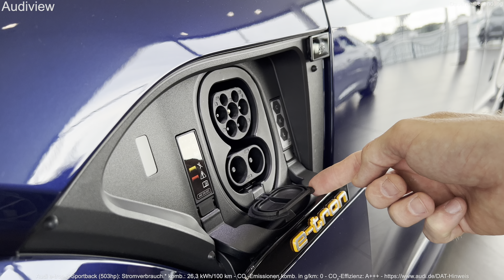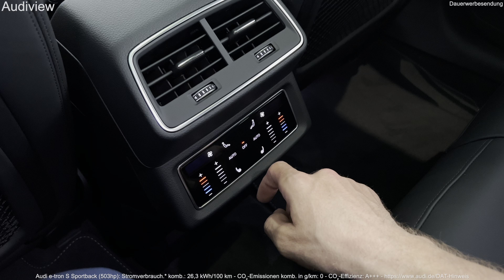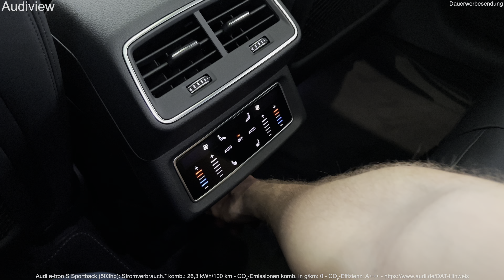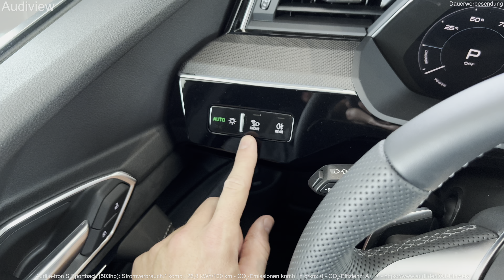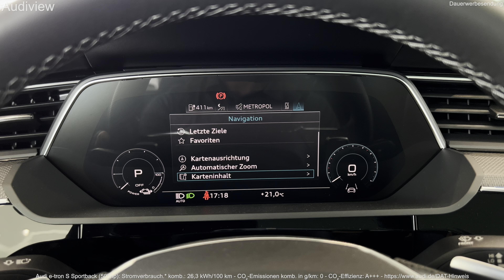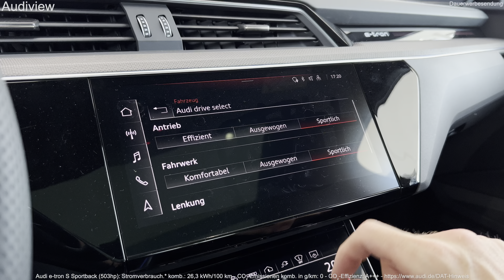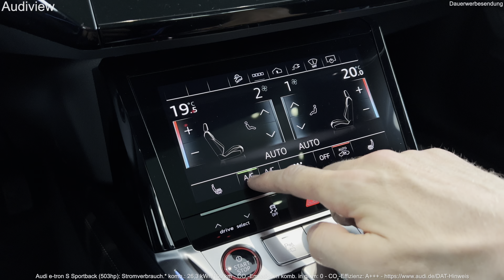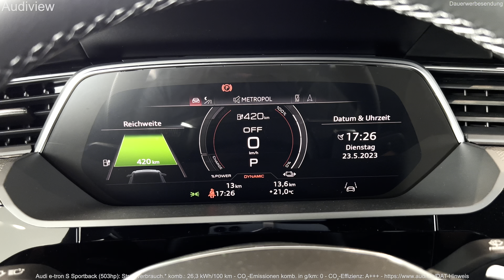2023 Audi e-tron S Sportback [HDR] - Interior and Exterior Details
Visual Review (interior and exterior) of the new 2023 Audi e-tron S Sportback.

 503 Hp, 973 Nm
0-100 (km/h): 4,5 s
Top Speed: 210 km/h
Navarrablau Metallic